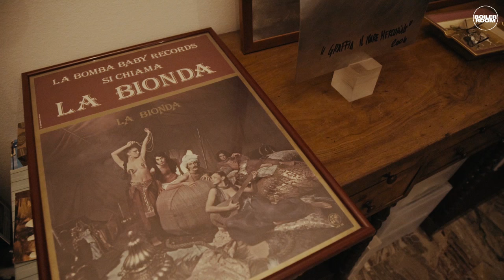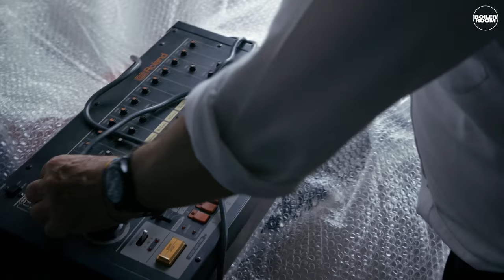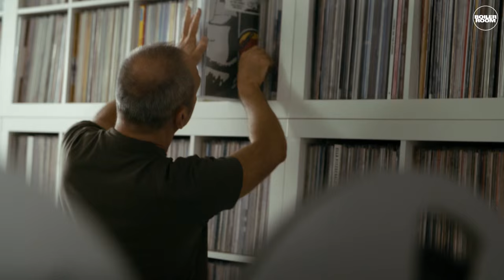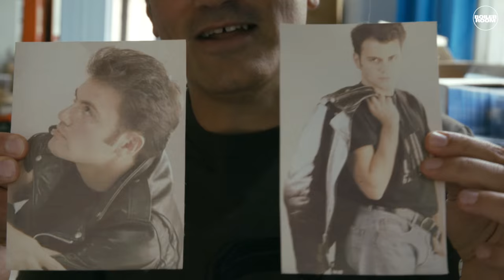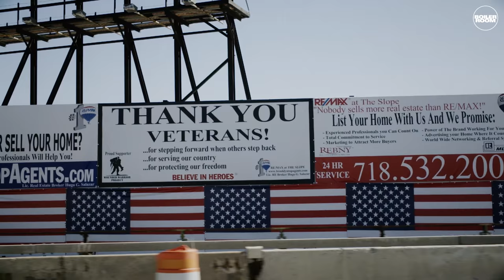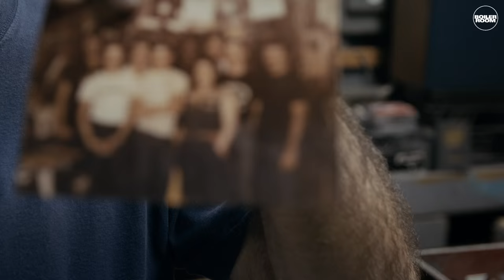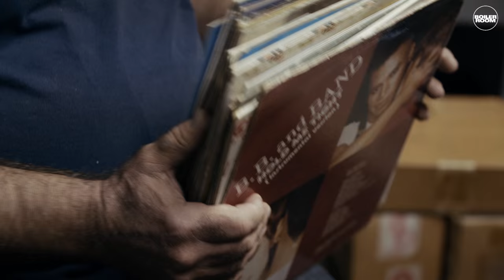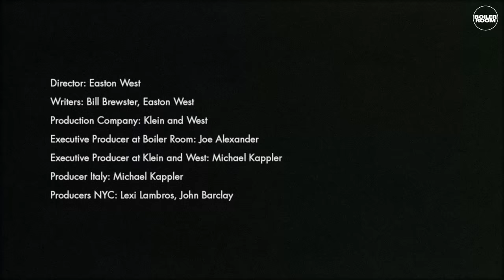Boiler Room presents Dirty Talk: A Journey into Italo Disco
Directed by Easton West
Written by Bill Brewster

“Dirty Talk : A Journey Into Italo Disco” explores Italo’s seminal influence on early house as it emerged from disco, taking global club culture by storm in the 70s and 80s.

The documentary features very rare interviews with Italo originals like Klein & MBO, La Bionda and Chicago house innovator Chip E.